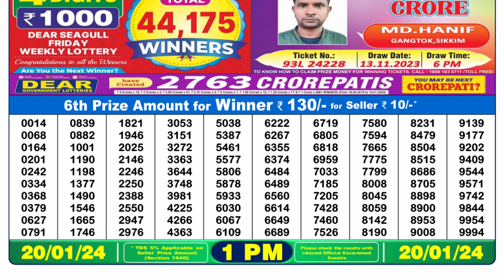🔴Dear Lottery Sambad Live 1pm today 20.01.24 Nagaland State Lottery Result